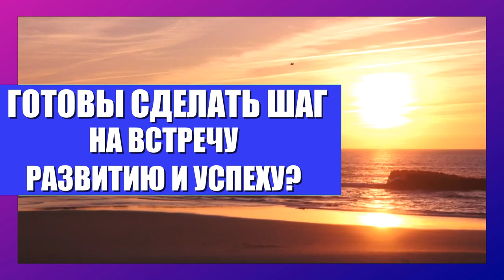Марафон по продвижению социальной сети в Одноклассниках от проекта Фаберлик Онлайн!